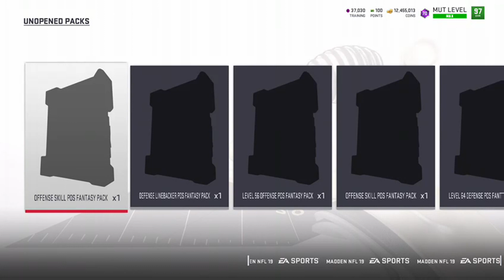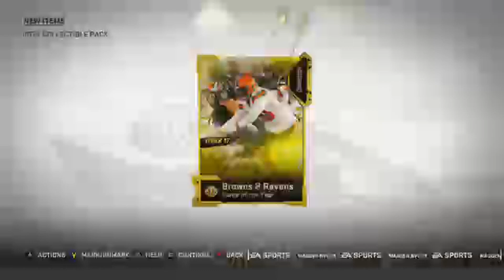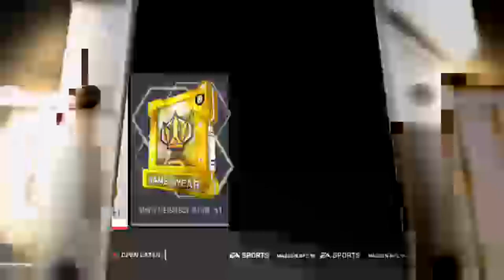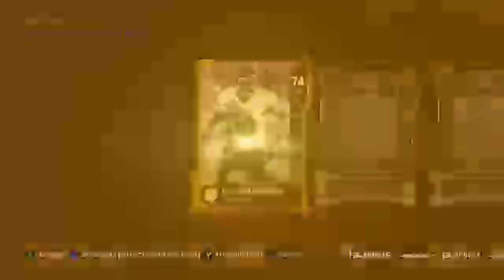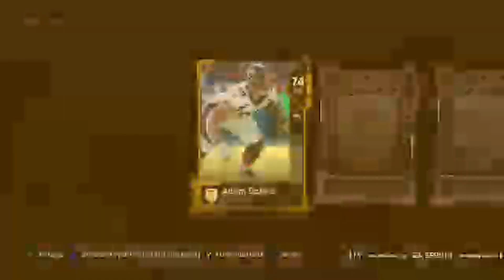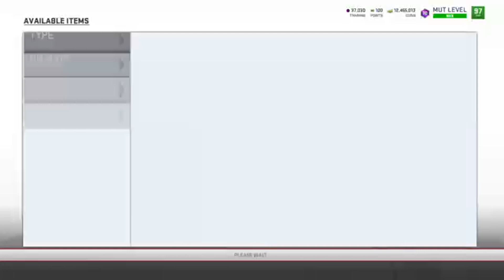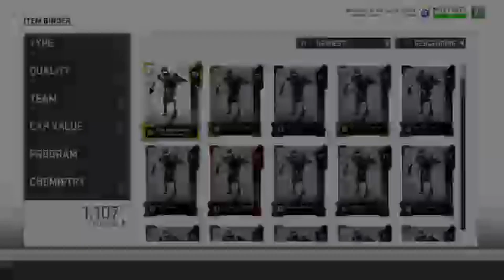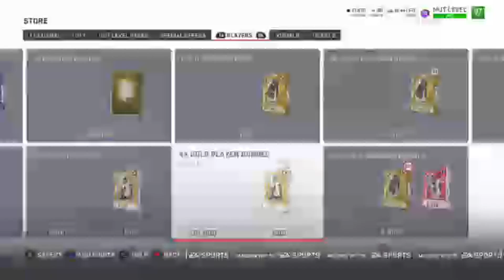TOTY bundle opening.. TOTY set and more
Looking to build subs for a big Madden 18 finish and 20 kick off